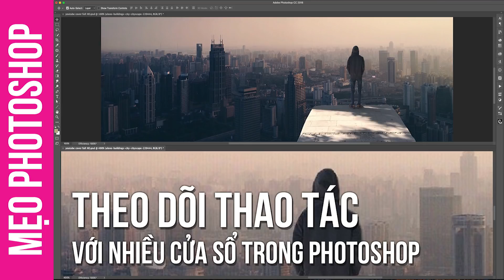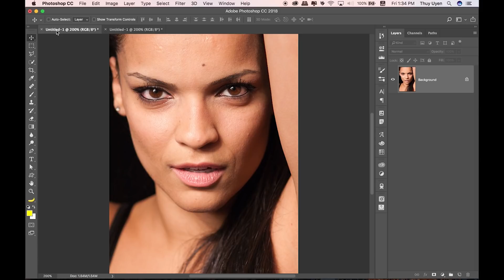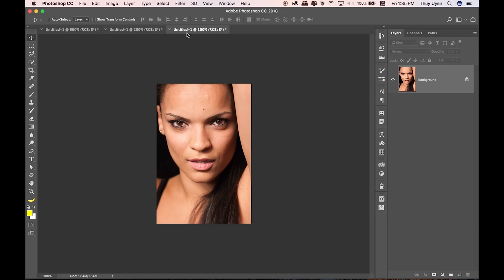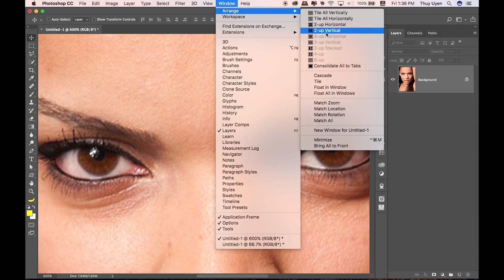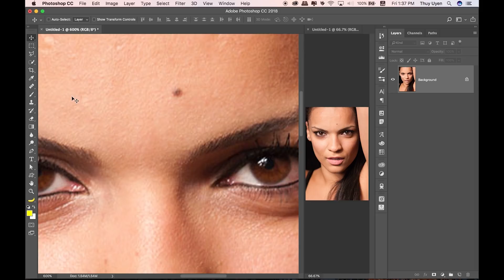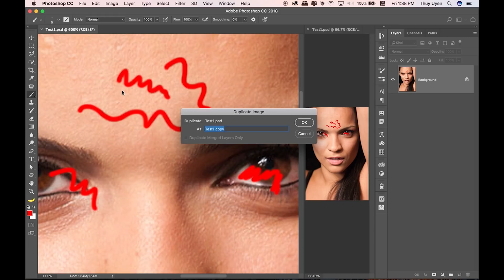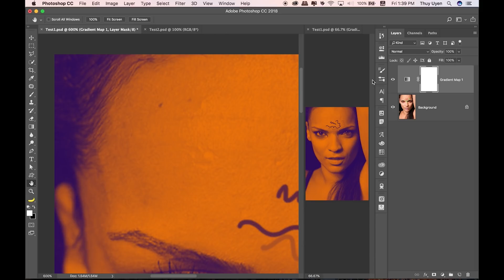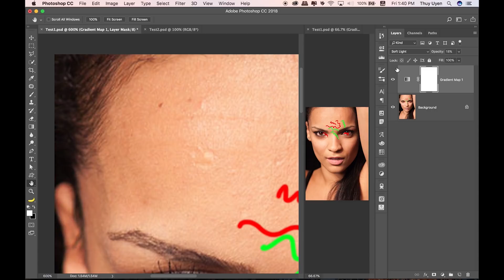Theo Dõi Thao Tác Với Nhiều Cửa Sổ Trong Photoshop | Thùy Uyên